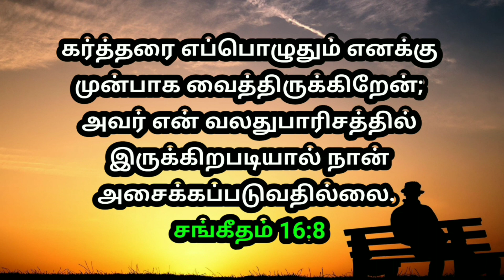உங்களுக்கான இன்றைய வாக்குத்தத்தம் 30/04/2022 | today promise | today Bible promise | Jesus love